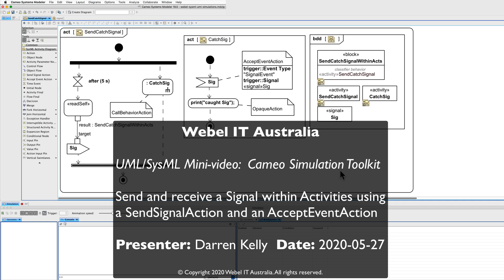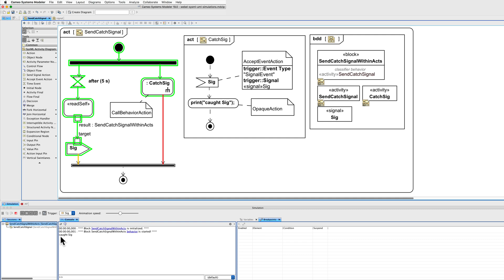UML/SysML: Send and receive a Signal using a SendSignalAction and an AcceptEventAction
Mini tutorial: A very simple demonstration of sending a Signal using a SendSignalAction and receiving it with an AcceptEventAction within Activities. Uses SysML but the same applies to UML.

Uses Cameo Simulation toolkit for MagicDraw SysML and Cameo System Modeler Enterprise Edition.

Format: 4K narrated screencast